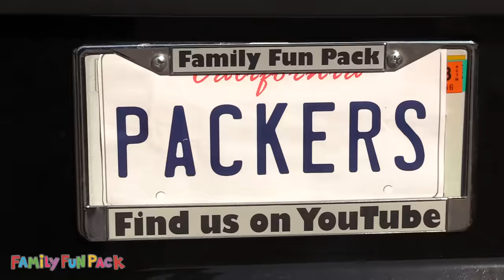SILLY CLOWNS TAKE OUR CAR!!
The silly clown has returned--but this time with friends! What will happen when the clown and his friends take the Family Fun Pack car for a ride!!??  Will we get our car back? Will we ever make it to go pick up granny so she can babysit the kids? Who will save the day? Be sure to watch till the end and be the first to find the hidden pineapple!

Shop our video:
Ball pit balls
Inflatable ball pit
Clown costumes and wigs
Kids' police costumes
Electric ride-on police car